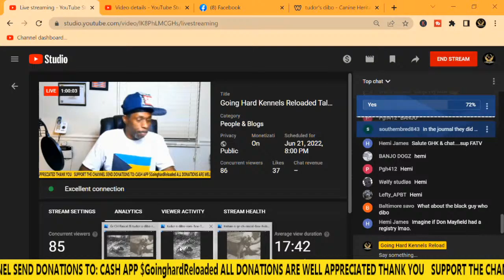Going Hard Kennels Reloaded Talk Show TUDOR' CH. DIBO AND GR. CH. RASCAL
To reinforce the importance of these two dogs in the history of today's American Pit Bull Terrier, it is very unlikely that you can trace the pedigree of any Pit Bull bred in the USA, and not find at least one of these two dogs in the pedigree. I believe the only strain of Pit Bulls that does not trace back to Dibo or Rascal would be the Colby bred dogs. But, they are being crossed with these strains to produce winners; Jeep/Redboy, Redboy/Jocko, and Redboy/Bolio. LET'S TALK DOGS!